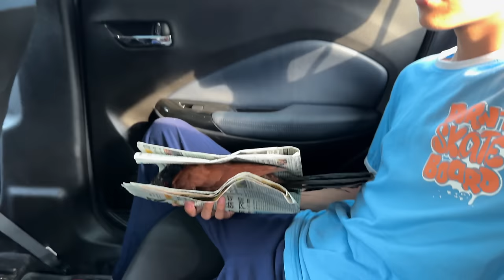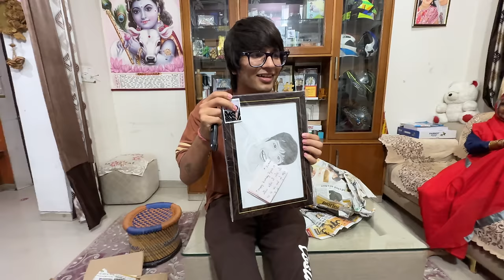Bird Ko Kya Hogya ? 🥺 Bacha Liya